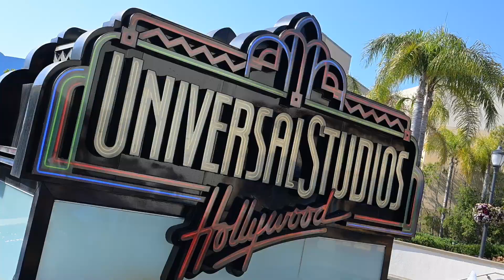Camp Gung Ho 2023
For young burn survivors, camp is more than fun-filled summer activities. It provides a unique opportunity to surround themselves with other children who can relate to their experiences. It offers a chance to open up about their scars in a safe environment. And instead of worrying about upcoming medical procedures and doctor's appointments, campers can enjoy days to the fullest and just be kids!